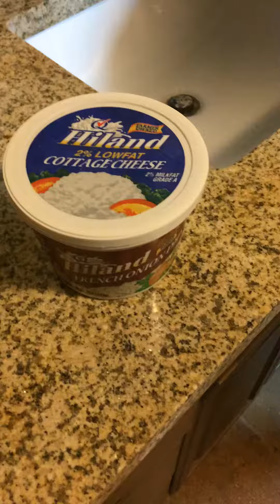Josh eats ants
I'm sorry the ants were terrible small and somewhat dead.